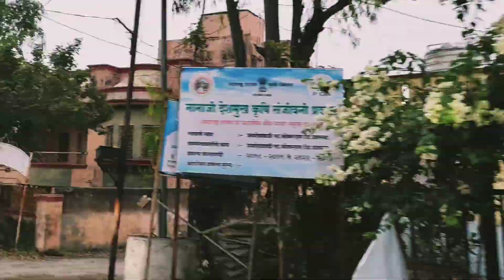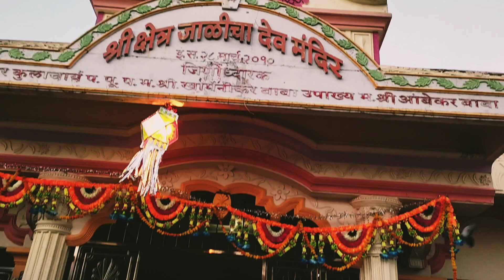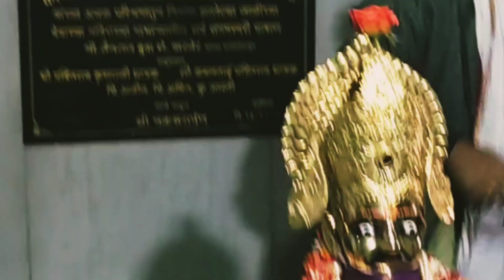महानुभावपंथीय तसेच कृष्णाप्रेमी भावीकांचे श्रद्धास्थान असलेले "जाळीचा देव ".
🔶जाळीचा देव /Jalicha dev
      जयदेववाडी (Jaydev Wadi)
      तालुका. भोकरदन (Bhokardan)
       ज़िल्हा. जालना (Dist. Jalna)

🔶This is a religious place for the followers of Mahanubhab Panth, because, this place is known for being a temporary residence of Shri Chakradhar Swami. It is situated in Bhokhardan tehsil on the northern section of Jalna.

🔶आज आपण आलेलो आहोत श्री क्षेत्र. जाळीचा देव येथे. जाळीचा देव" हे महानुभाव पंथामधील भाविकांसाठी अत्‍यंत महत्त्वाचे धार्मिक ठिकाण आहे. या ठिकाणी श्री चक्रधर स्‍वामी यांचे काही काळ वास्‍तव्‍य होते.

श्रीक्षेत्र जाळीचा देव  - अजिंठ्यापासून २८ किलोमीटरवर महानुभाव पंथीयांचे "जाळीचा देव' हे पवित्र तीर्थक्षेत्र आहे. महानुभाव पंथांचे संस्थापक श्री चक्रधर स्वामी बाराव्या शतकात महाराष्ट्रभ्रमण करत होते. ते श्री चक्रधर स्वामी गंगातीराकडून कनाशी, भडगाव, पाचोरा, शेंदुणी, चांगदेव, हरताळा येथे आले. हरताळा येथून स्वामी सावळतबारा येथे आले. येथून वालसाविंगीस (जि. जालना) जाताना पवथताच्या या घनदाट अरण्यात जाळीच्या सावलीत विश्रांती घेण्यासाठी ते थांबले. त्या ठिकाणी यांना दोन वाघिणीची पिल्ले दिसली. ते त्या पिल्लांना आपल्या मांडीवर घेऊन त्यांना प्रेमाने कुरुवाळू लागले. तेवढ्यात वाघीण त्या ठिकाणी आली व गर्जना करू लागली . स्वामींनी तिच्याकडे कृपाकटाक्ष टाकताच ती पाळीव कुत्र्याप्रमाणे स्वामींकडे पाहून शेपटी हलवू लागली. ही लिळा(घटना) वृक्षवेलींनी बहरलेल्या जाळीमध्ये स्वामी बसले असताना घडली. म्हणून या तीथथक्षेत्राला जाळीचा देव हे नाव पडले. 🙏🙏 @PournimaNimbalkar @bhatkantiekpravas @bhatkantianibarachkahi9351